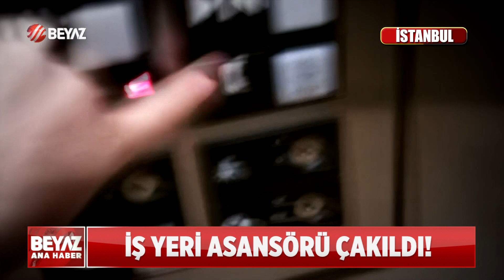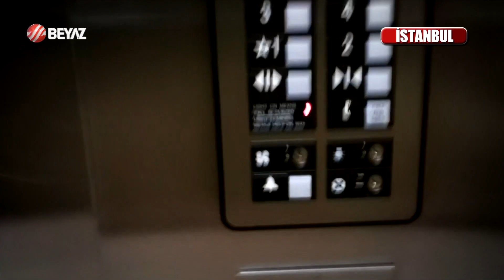İŞ YERİ ASANSÖRÜ ÇAKILDI!